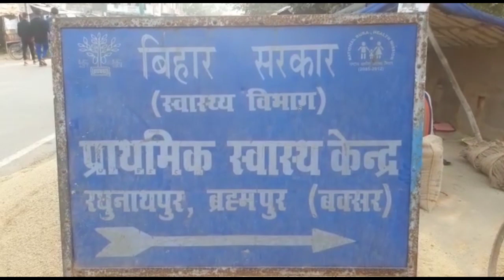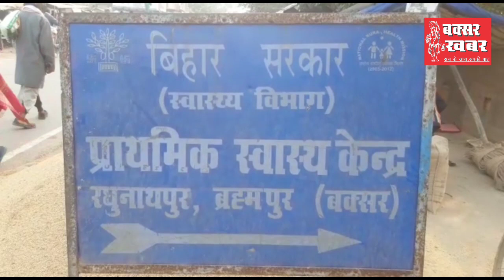‌‌‌कूड़े में मिली कोविड वैक्सीन, भद पिटने के बाद स्वास्थ्य विभाग ने शुरू की जांच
बक्सर खबर। जो वैक्सीन लोगों को कोविड के बचाव के लिए लगाई जानी है। वह कूड़े के ढेर में मिल रही है। जब खबर मीडिया में आई तो स्वास्थ्य विभाग की भद पीटने लगी। सोमवार को जांच के लिए सिविल सर्जन जितेन्द्र नाथ पहुंचे। मामला ब्रह्मपुर प्रखंड के रघुनाथपुर प्राथमिक स्वास्थ्य केन्द्र का है। सिविल सर्जन का कहना है। जांच हो रही है। यह किसी की साजिश है। ऐसा करने वालों के खिलाफ प्राथमिकी होगी। लेकिन, वैक्सीन कहां से आई। इसका जवाब फिलहाल कोई नहीं दे रहा है।